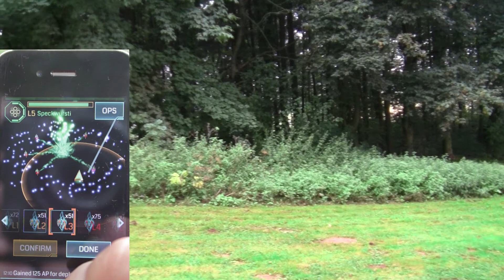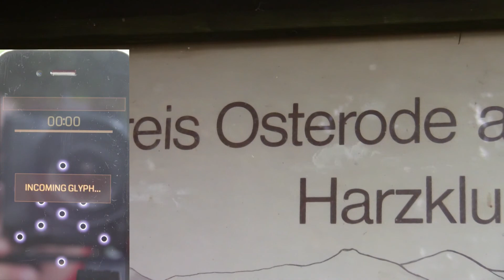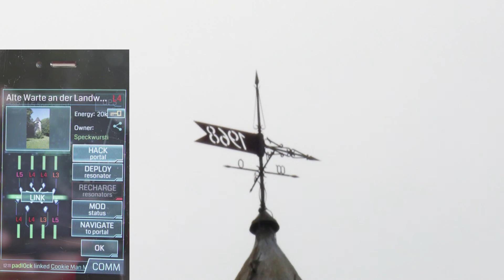🔴 Alte Warte an der Landwehr ~ Spielen Sie in dem alten Turm RAPUNZEL! • INGRESS • PORTAL 🐸🌍🐸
Ich finde, dass dieses Portal mit dem Rad oder per Pedes widerlich zu erreichen ist.

Ich habe es beim ersten Versuch, da bin ich durch die Feldmark geradelt, auch beinahe nicht gefunden!

Da Leute mit Autos spielen eignet es sich leider auch als Langzeitportal nur bedingt, dazu liegt einen Tic zu nah an der ehemaligen Durchgangsstraße in Barbis.

Der Grillplatz ist cool zu feiern, schätze ich mal, aber aber wirklich interessant ist das, was man man über Landwehren erfährt, wenn man den Wikipedia-Artikel konsumiert und dabei Parallelen zu den Böschungen bei Autobahnen zieht!

Trotz der Kritik bin ich der Ansicht, dass man sich für das Inventar Schlüssel besorgen sollte, damit man rechargen kann, falls jemand ich mal die Mühe gemacht hat den Turm zu erobern.

Kennen Sie Rapunzel?

Wie ist die so?

Wie isst die so?

Rapunzel ist ja auch ein Salat, den meinte ich eben aber nicht.

Aber jetzt.

Mögen Sie Rapunzeln?

Ist Fleisch Ihr Gemüse?

Ihre Antworten sind für den Weltfrieden sehr wichtig.

Bitte schreiben Sie diese in die Kommentare unter das Video!

Vielen Dank!